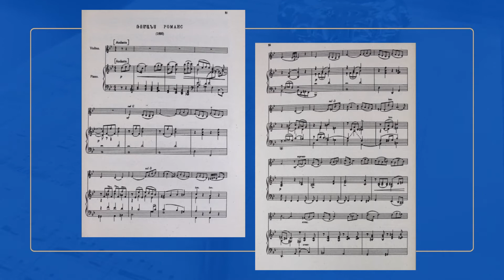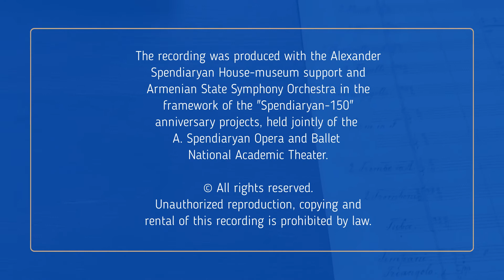A. Spendiaryan - Romance for violin and piano/Ա. Սպենդիարյան - Ռոմանս ջութակի և դաշնամուրի համար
Ա. Սպենդիարյան - Ռոմանս ջութակի և դաշնամուրի համար
Արմինե Գրիգորյան (դաշնամուր)
Կարեն Շահգալդյան (ջութակ)

Ձայնագրման պրոդյուսեր` Լևոն Նավասարդյան:
Հետարտադրական մշակում` Լևոն Նավասարդյան:
Պրոդյուսեր` Սարգիս Բալբաբյան:
Ձայնագրությունը կատարվել է Ա. Սպենդիարյանի տուն-թանգարանի և Հայաստանի պետական սիմֆոնիկ նվագախմբի համատեղ նախաձեռնությամբ՝ «Սպենդիարյան - 150» հոբելյանական ծրագրերի շրջանակում՝ Ա. Սպենդիարյանի անվան օպերայի և բալետի ազգային ակադեմիական թատրոնի աջակցությամբ:
Բոլոր իրավունքները պաշտպանված են։ Տվյալ ձայնագրության չարտոնված վերարտադրությունը, պատճենումը և վարձակալումն արգելված են օրենքով։

А. Спендиарян - Романс для скрипки и фортепиано
Армине Григорян (фортепиано)
Карен Шахгалдян (скрипка)

Продюсер записи, постпроизводство, сведение и мастеринг։ Левон Навасардян
Продюсер: Саргис Балбабян
Запись произведена при поддержке Дома-музея Александра Спендиаряна и Армянского государственного симфонического оркестра в рамках юбилейных проектов «Спендиарян-150», проводимых совместно с Национальным академическим театром оперы и балета имени А. Спендиаряна.

A. Spendiaryan - Romance for violin and piano
Armine Grigoryan (piano)
Karen Shahgaldyan (violin)

Recording Producer, Post Production, Mixing and Mastering: Levon Navasardyan
Producer: Sargis Balbabyan
The recording was produced with the Alexander Spendiaryan House-museum support and Armenian State Symphony Orchestra in the framework of the "Spendiaryan-150" anniversary projects, held jointly of the A. Spendiaryan Opera and Ballet National Academic Theater.